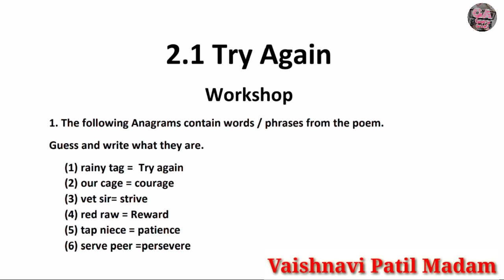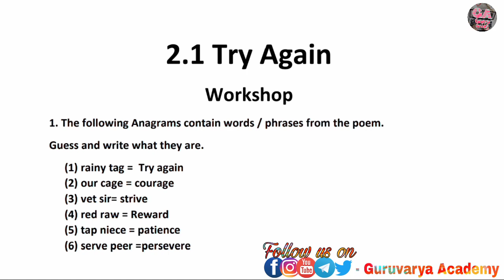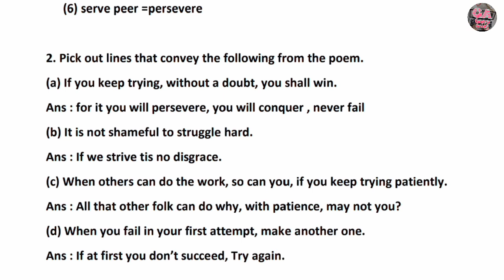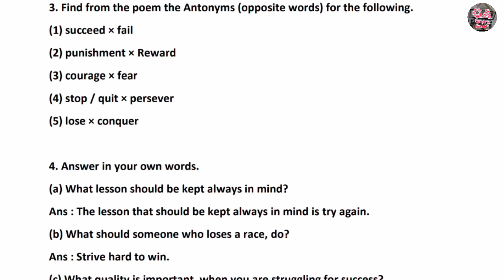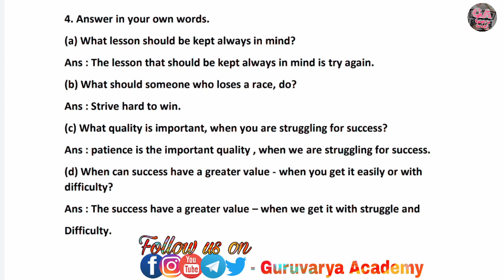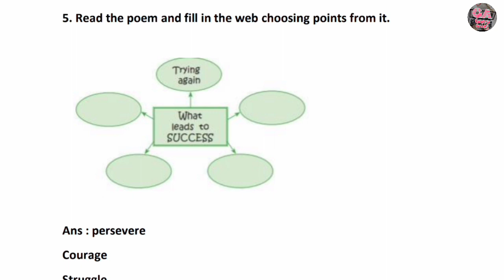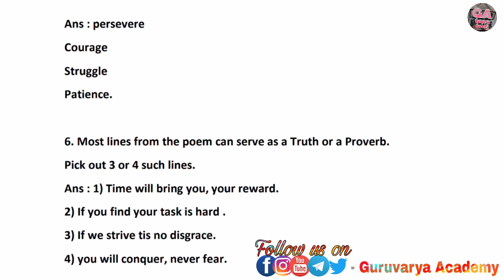Class 8th English 2.1 Try again workshop questions answer Maharashtra board semi Marathi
In this video we learn class  8th  English, Chapter -Try again In simply way.